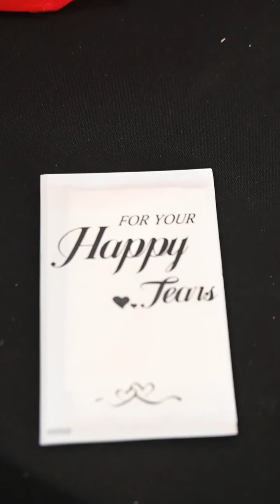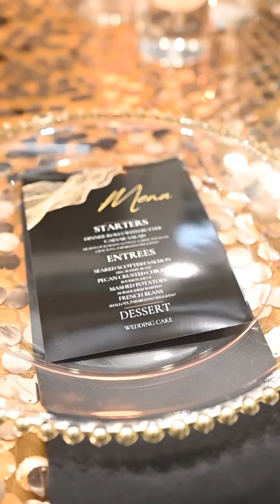LOVE JQ WEDDING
THE LOVE JQ EXPERIENCE